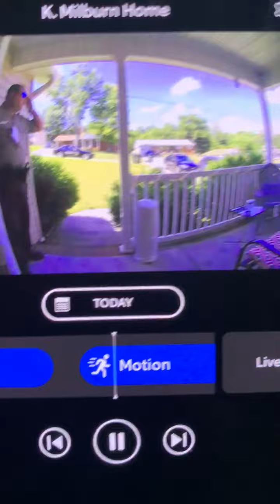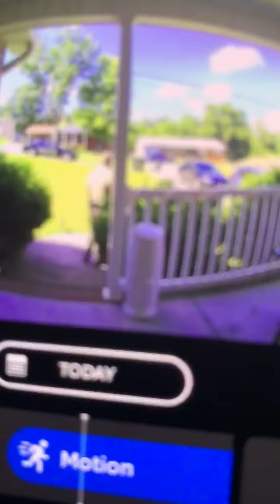NC Police Forcefully Take Child